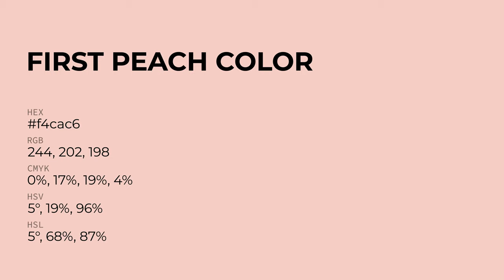First Peach color f4cac6 hex Cool Red color f4cac6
What color is First Peach ? f4cac6 hex, Cool Red color f4cac6

Hex f4cac6 Color Code is also known as First Peach color

Hex f4cac6 Color code in RGB color code model is created after adding 95.69% red color, 79.22% green color and 77.65% blue color.
Hex f4cac6 Color code in CMYK color (process color) code model is generated after subtraction of 0% cyan, 17% magenta, 19% yellow, 04% black.